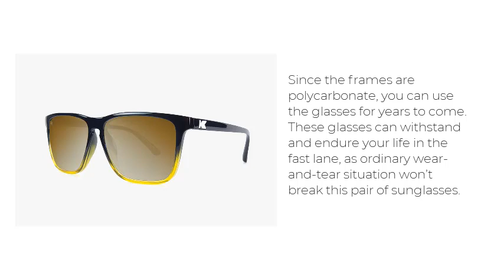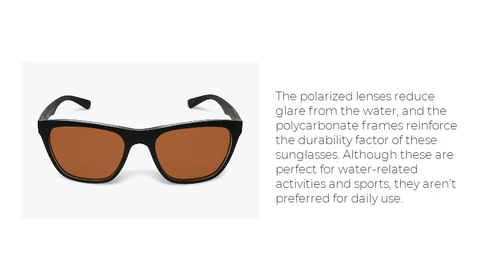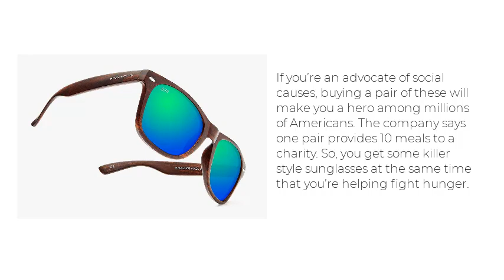Top 5 Best Sunglasses for Men 2021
Best Sunglasses for Men List :

1. Knockaround Fast Lanes Sunglasses

2. Flying Fisherman Fowey Polarized Sunglasses

3. Heat Wave Visual Vise Z87 Sunglasses

4. Shady Rays Classic Series Sunglasses

5. Woodies Walnut Wood Sunglasses